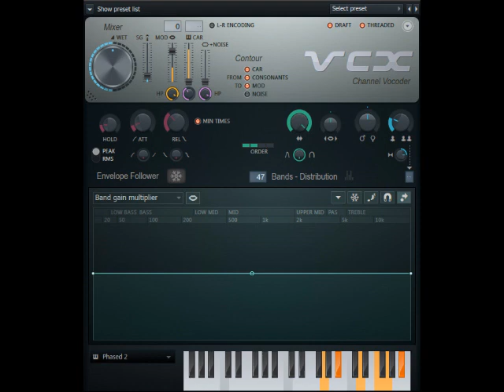Baby Mozart Csupo in Phased Effect 25.0 (Instructions in Description)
Instructions by InfiniteMediaChronologies135/IVE135 HD

Effect by InfiniteMediaChronologies135/IVE135 HD